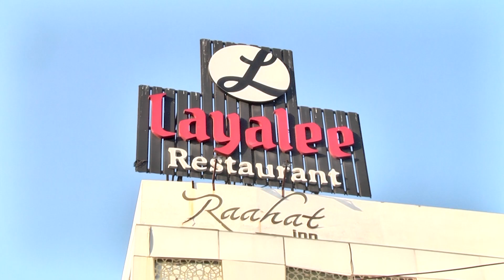Rithanyaa sri Birthday Montage Video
First birthday celebration of cute little Angel rithanyaa sri💝💟😍